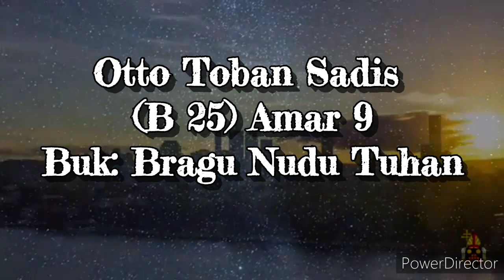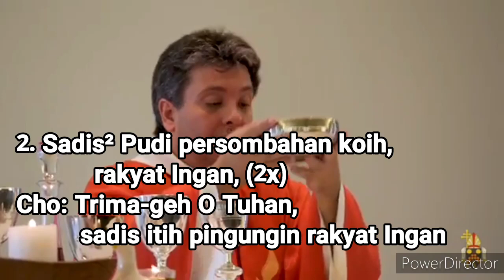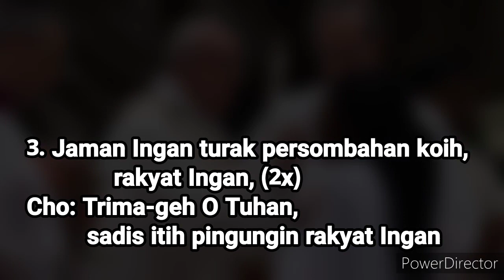Otto Toban Sadis (B 25) (Lirik)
Shallom !!
Thank you to those who have supported our channel.

Location: St. Stephen Church, Bau
Drummer: Thomas; @clavence_04
Lead Guitar: Kelep; @clapwelborne_
Rhythm: Darren; @_alysd
Bassist: Rio; @ferdinandrio11
Keyboardist: Bryan; @anselmmcbryan
Singers: -Beba; @adonkubeba
               -Nesi Norey
               -Buklin; @ahbang05
               -Titik; @_thaboypatrick
               -Alia; @autheliachelsea
               -Eva; @Ofc.evalyn

Peace be with us.